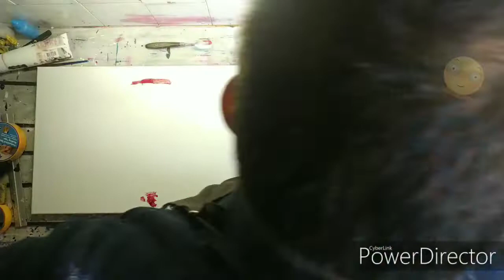Démonstration Peinture Abstrait Acrylique / Artoffcréation /11